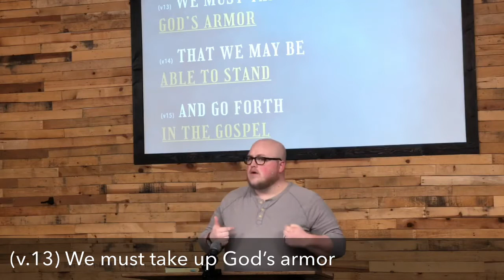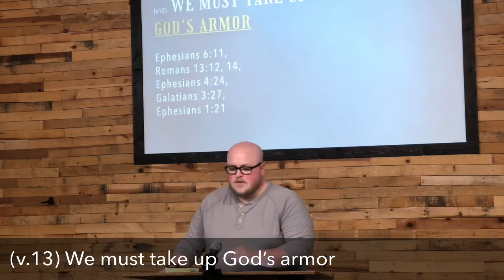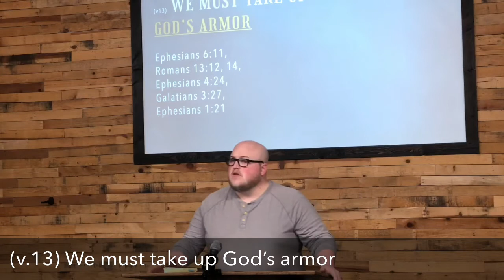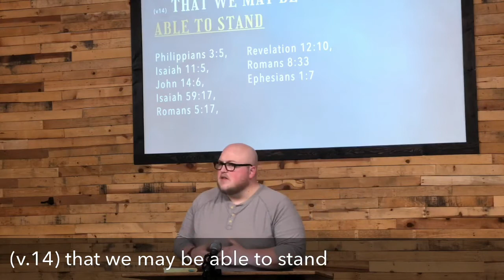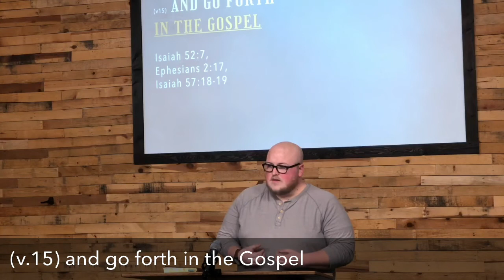The Mystery of Christ (Ephesians 6:13-15)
Pastor David preaches through Ephesians 6:13-15 reminding us that (v13) we must take up God’s armor (v14) that we may be able to stand (v15) and go forth in the Gospel.